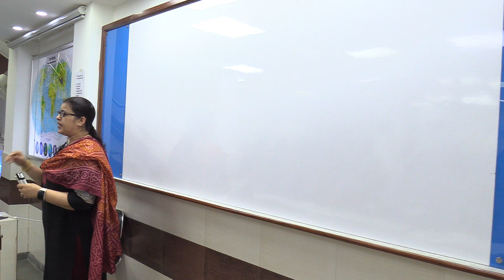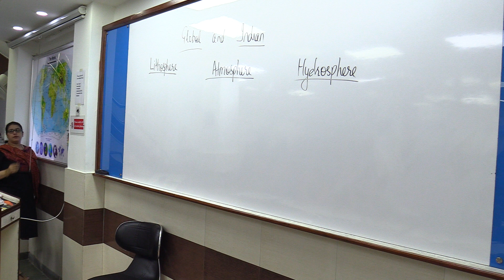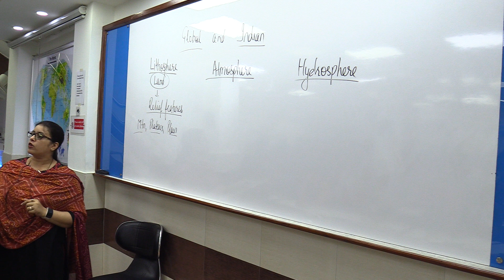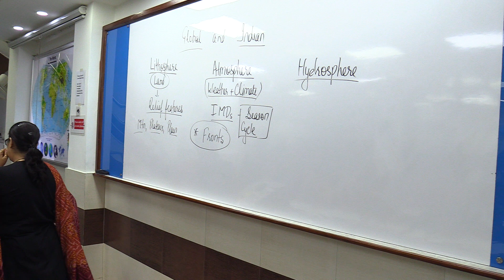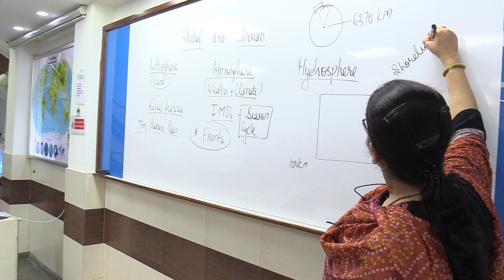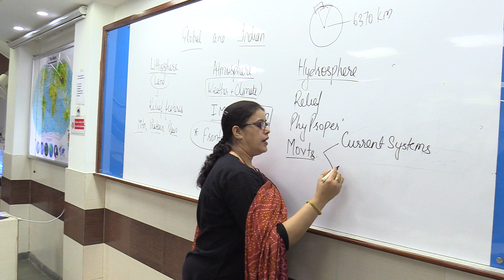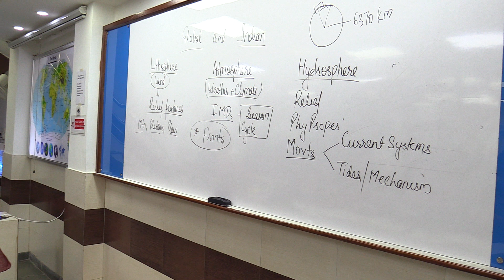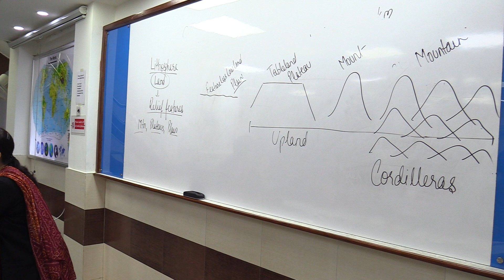Neetu Singh GS Geography part - 1 (Physical Geography)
GS - Geography Physical India & World Class held on 23rd, October , By Neetu Singh ( Delhi School Of Economic )